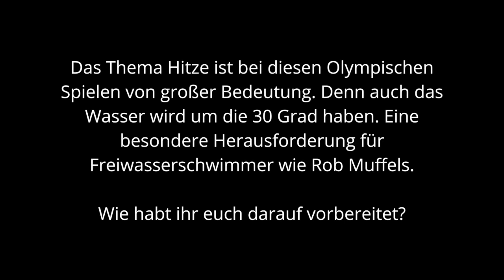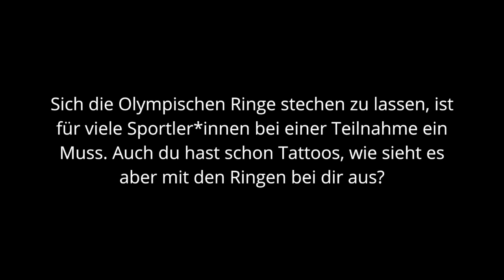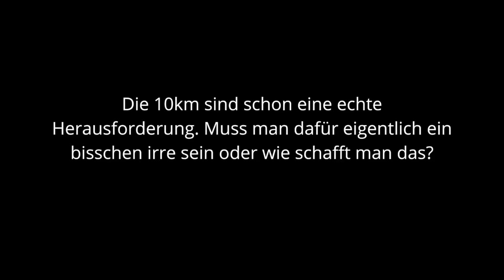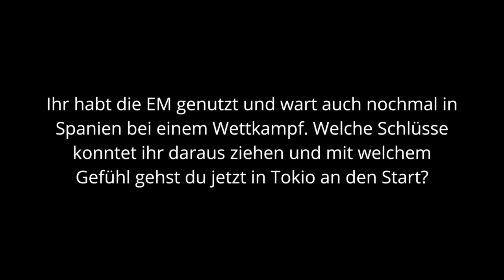Das hilft bei Hitze in Tokio 🥵Rob Muffels erklärt es im Interview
Freiwasserschwimmer Rob Muffels startet bei den Olympischen Spielen in Tokio. Wir treffen ihn zum Interview und er erklärt unter anderem, wie er sich auf die Hitze in Japan einstellt.

Noch mehr DSV-Content findest du hier:
📖 Swim&More Magazine unter dsv-swimandmore.de
📲 Alle News gibt es auch in der DSV-App (für iOS und Android)
🔴 Alle Infos zur Olympia-Mannschaft auf dsv-roadtotokyo.de